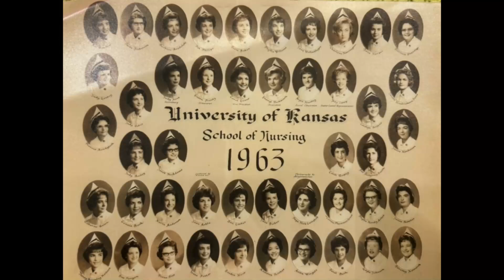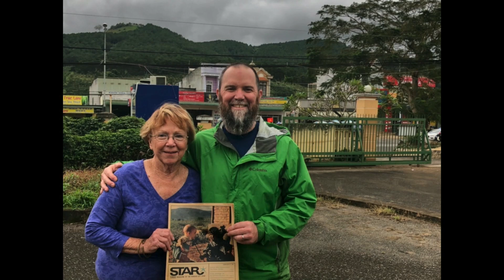Janice Reitz Memorial Photographs